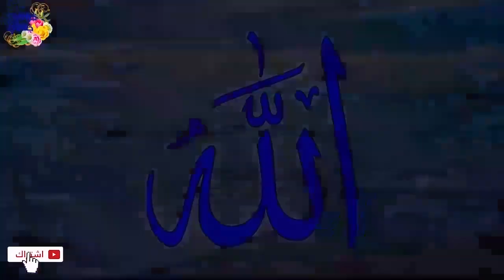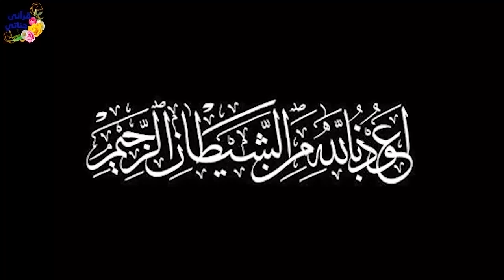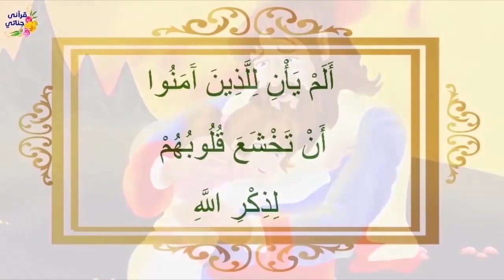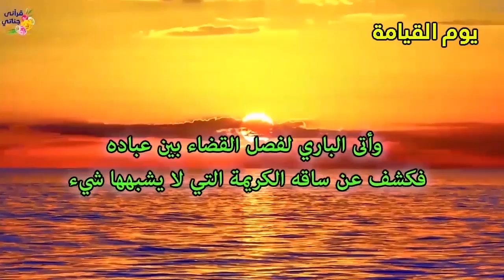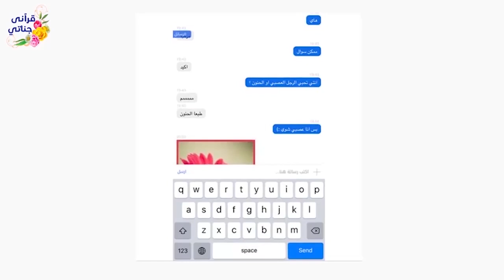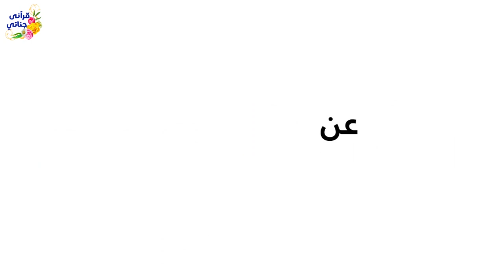قصص واقعيه جميله عن الزواج العرفي والاخلاص والفيس بوك و البديل و انه غراب